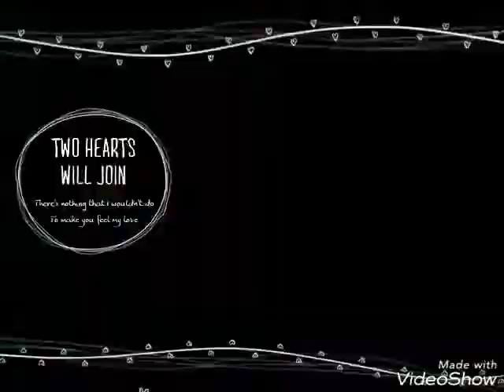Aryan new pictures in home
Created by VideoShow🐯D.k🐯